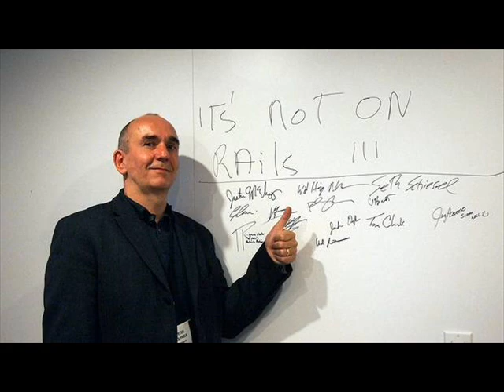Peter Molyneux tribute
Mollynewe is the besdt